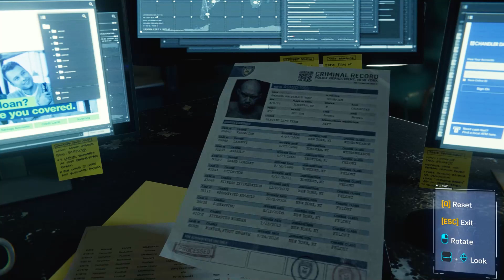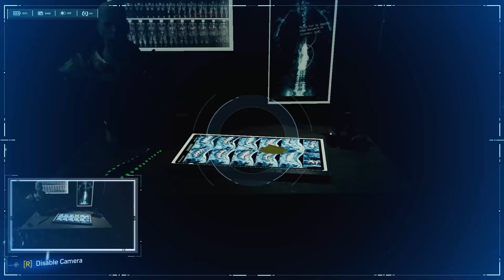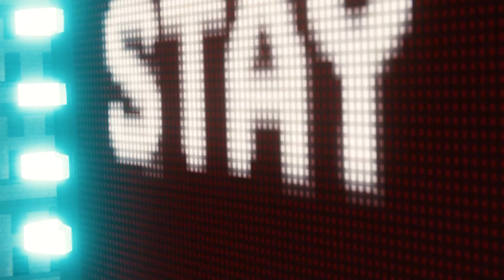Spider-man Remastered Walkthrough Gameplay Part 29 | IMIGAMER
Spider-man Remastered Pc Gameplay Part 29 IMIGAMER